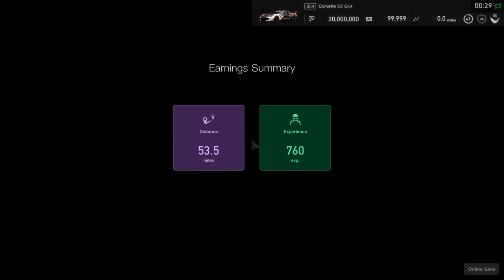Gran Turismo®SPORT Well....It went better than my 1st attempt